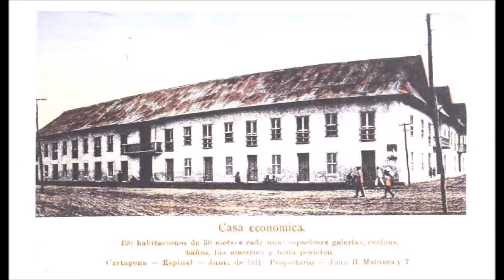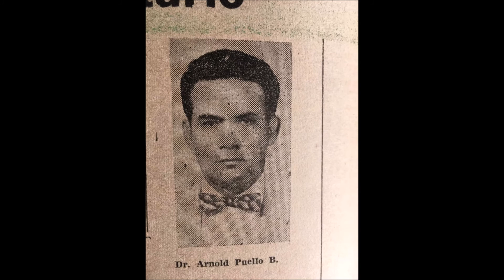MI HOMBRE FROM LADY SOTO BOLEROS BONFANTE